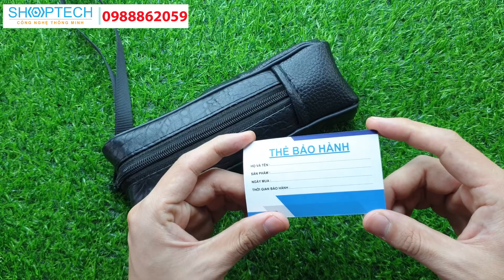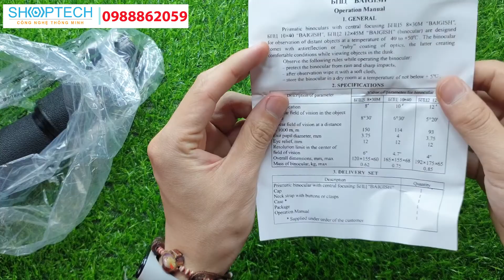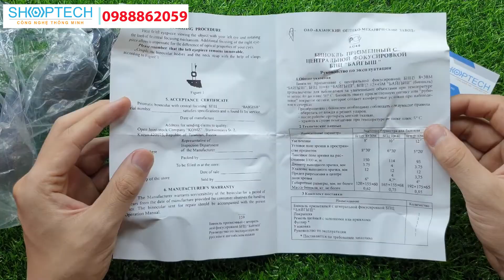[SALE 50%] Ống nhòm 1 mắt Baigish 12x45 chính hãng Nga - nhìn xa 10000m - New100%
Ống nhòm Baigish 12x45 1 mắt với độ phóng đại 12x lần cùng tầm nhìn xa 10000m. Sản phẩm được làm hoàn toàn bằng hợp kim nhôm chống dỉ, bên ngoài được bọc cao su toàn bộ thích hợp đi săn, du lịch, dã ngoại.

♦️♦️♦️ Địa chỉ: số 3 hẻm 140/1/2 ngõ 140 nguyễn xiển - Hà Nội